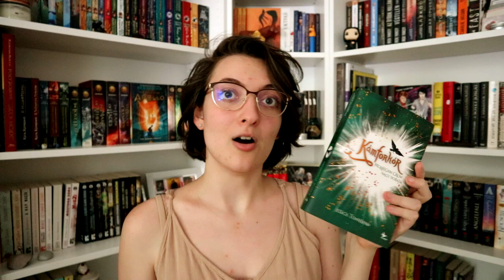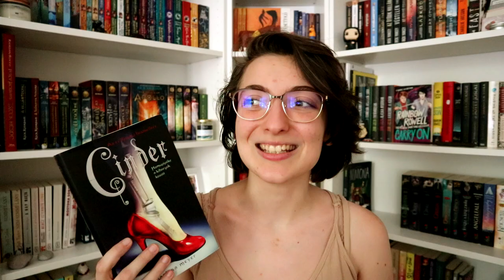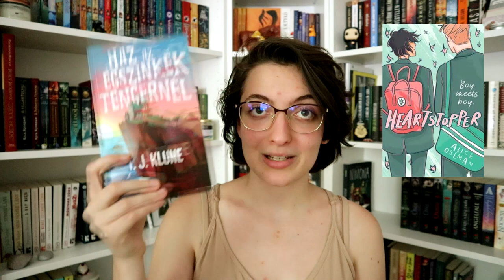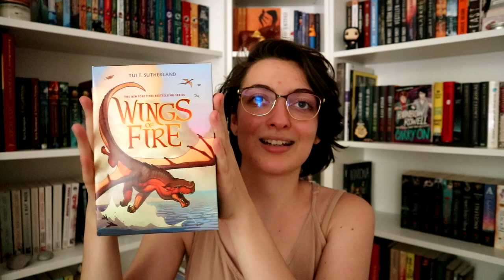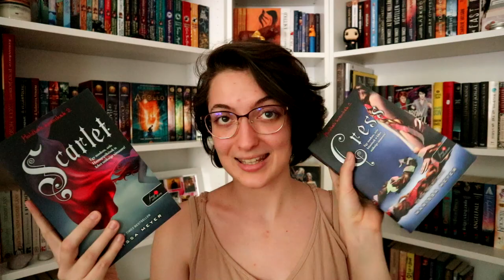Félévzárási pánik könyves tag | 2021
A tag kérdései:
1. A legjobb idei olvasmányod
2. A legjobb folytatás, amit idén olvastál
3. Friss megjelenés, amit nem olvastál még, de szeretnél
4. Legjobban várt friss megjelenés az év második felére
5. Legnagyobb csalódás
6. Legnagyobb meglepetés
7. Kedvenc új szerző
8. Új fikciós szerelmek
9. Legújabb kedvenc karakter
10. Egy könyv amin sírtál
11. Egy könyv, ami boldoggá tett
12. Kedvenc könyvadaptáció, amit idén láttál
13. Kedvenc videó amit idén csináltál / kedvenc kritika amit írtál
14. Legszebb könyv amit idén vásároltál
15. Melyik könyveket szeretnéd elolvasni még az év végéig

Jessica Townsend: Kámforkór (Nevermoor 3.)
Rainbow Rowell: Any ​Way the Wind Blows (Simon Snow 3.)
Ernest Cline: Ready ​Player Two (Ready Player One 2.)
Marissa Meyer: Cinder (Holdbéli krónikák 1.)
Leigh Bardugo: Shadow ​and Bone – Árnyék és csont (Grisa trilógia 1.)